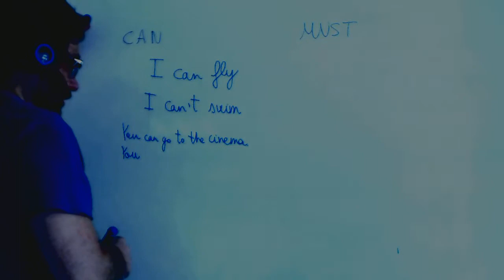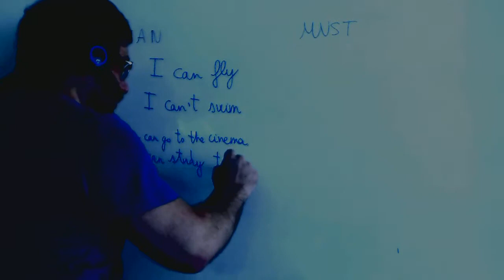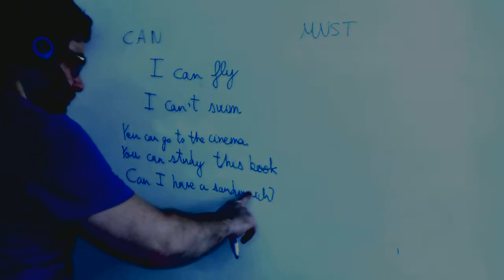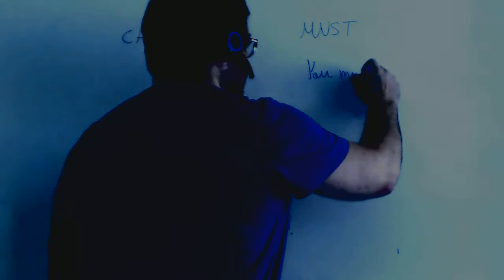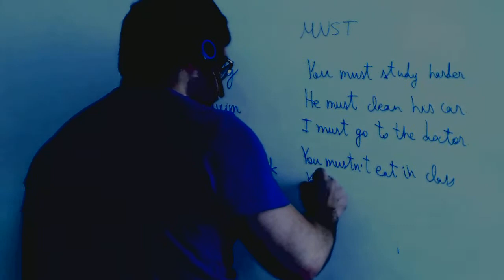Can y must Ingles 4º ESO Academia Usero Estepona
Can y must Ingles 4º ESO